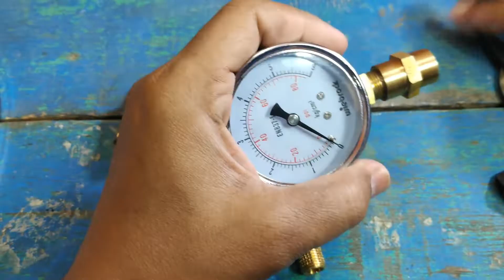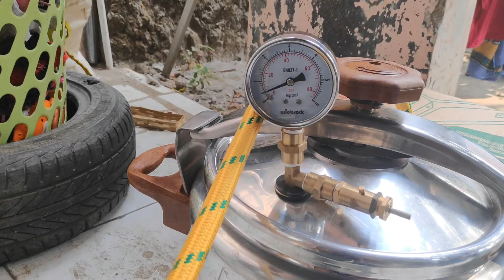CARA MENGGUNAKAN SETRIKA UAP BOILER PANCI PRESTO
Ini adalah video lanjutan dari video yang pertama yg berjudul CARA MEMBUAT SETRIKA UAP DENGAN PANCI PRESTO BEKAS.
Video ini berisi cara menggunakan setrika uap boiler panci presto
Link pembelian selang
Beli Selang setrika uap/selang boiler kuning/selang steam uap/selang
di toko DARIUS MACHINERY Rp14.888 di Tokopedia Sekarang! Dapatkan cashback 50% hingga 30Rb untuk pembelian pertama kamu dengan kode: TPWIT2859.